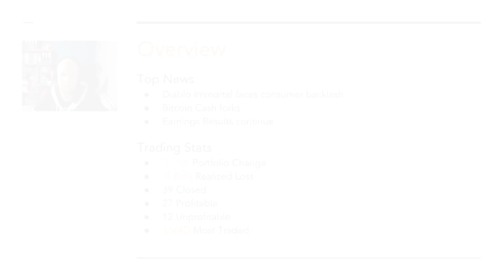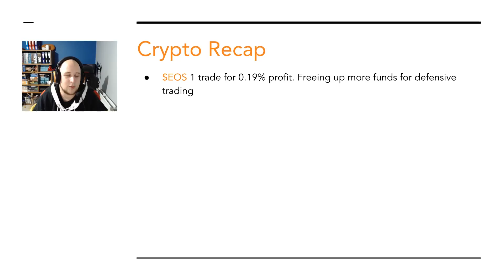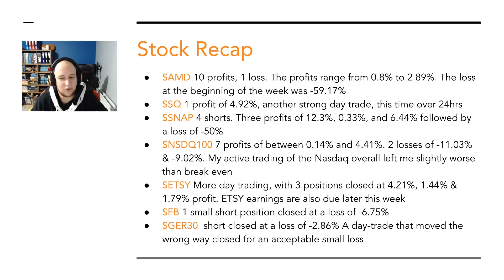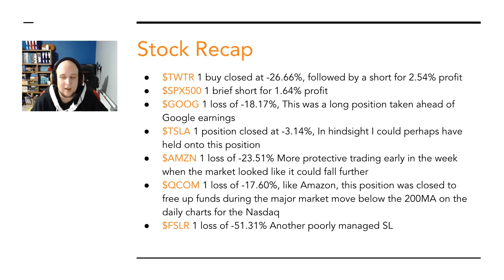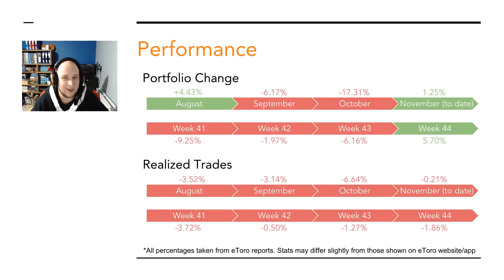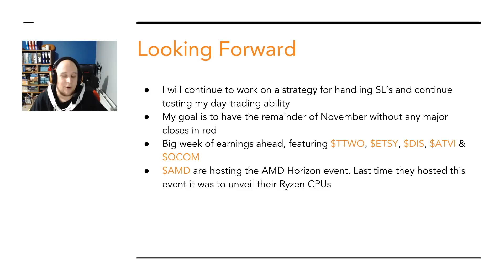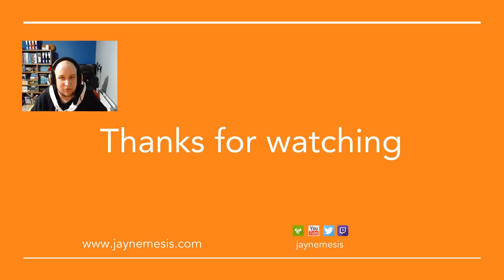eToro Update - Week 44 2018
0:09 - Overview
08:23 - Crypto Recap
08:37 - Stock Recap
18:14 - Performance
19:22 - Looking Forward

I am not a financial advisor, and nothing in this video constitutes financial or legal advice. All opinions are for information and entertainment purposes only. Please invest responsibly and conduct your own research before investing. Past performance is not indicative of future returns.